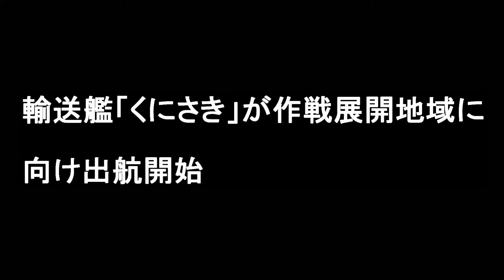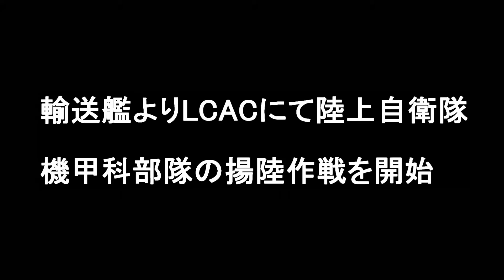平成27年 第1空挺団降下訓練始め 島嶼防衛訓練展示【後編】JGSDF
平成27年 陸上自衛隊 第1空挺団降下訓練始め 島嶼防衛訓練展示【後編】です。